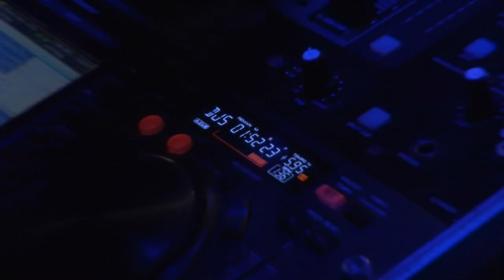Music Club EDEN - Smržovka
1. září 2012
DJ's: Tommy D & Medvídek